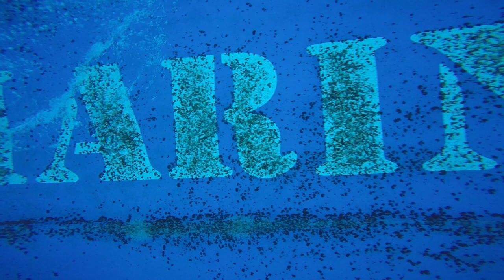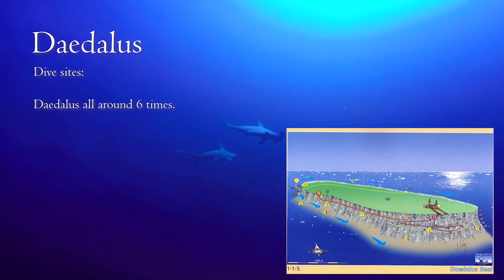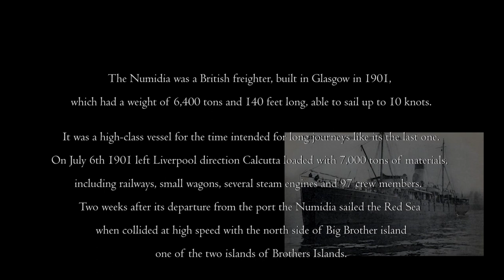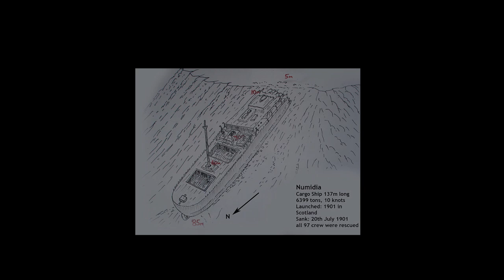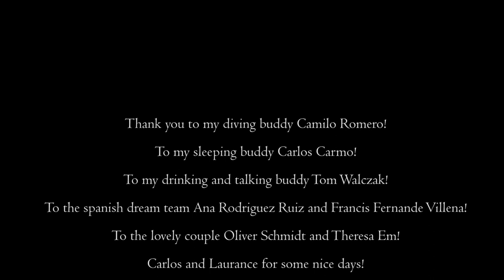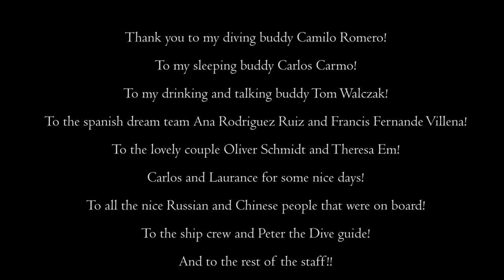Egypt Red Sea liveaboard diving, JP Marine - Elphinstone | Daedalus | Brothers - Hammerhead Sharks!!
This movie is made during a 8 day liveaboard dive trip with the JP Marine. We dived at Marsa Alam, Elphinstone, Daedalus, Brothers (Including wreck Numidia) and Hurgada.

We saw Hammerhead sharks!! Dolphins, turtles, rays a spanish dancer and a lot more!!

We dived 19 times including 2 night dives.

Thanks everyone on the trip for an amazing time!